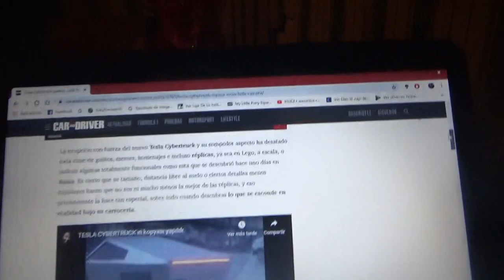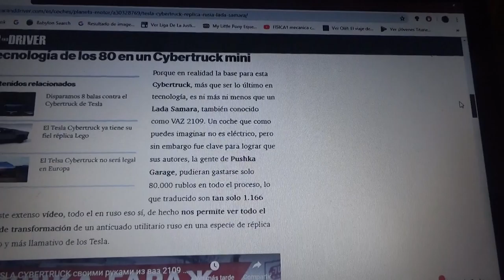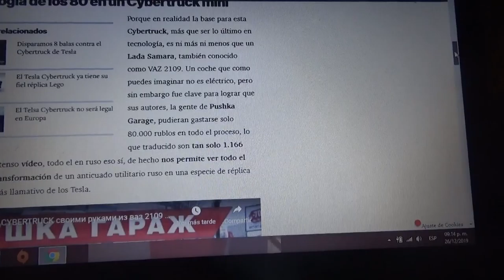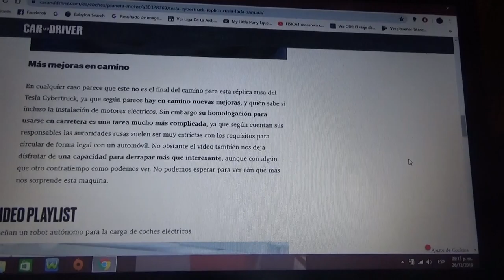Esta es una réplica de la Tesla Cybertruck hecha a partir de un Lada Samara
Viene de Rusia y es una réplica exacta de la nueva camioneta pick up 100% eléctrica de Tesla Motors pero a diferencia de la original no es de este tipo de propulsión